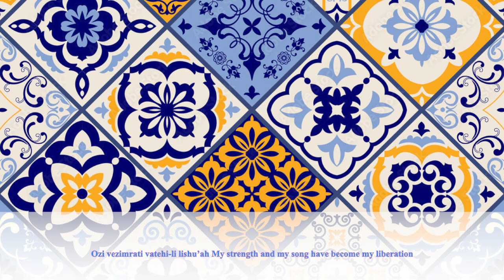Ozi VeZimrati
My strength and my song has become my liberation.